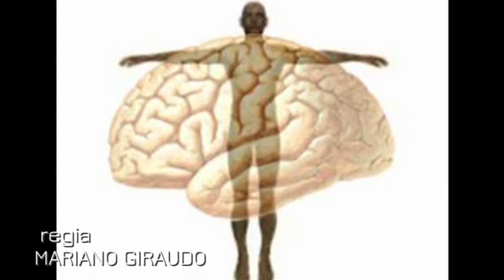Mente e Corpo -13 dicembre #01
Mente e Corpo è un programma che esplora il legame fra la mente e la salute fisica del corpo umano. In studio lo psicologo Luigi Salvatico, anche ideatore della trasmissione e il giornalista firma de "La Stampa", Mario Bosonetto.